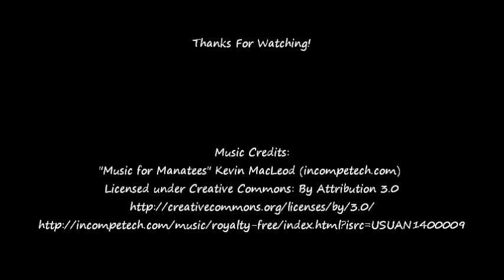Background Painting | Acrylic Paint and Plastic Wrap Technique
Acrylic abstract painting on 8" x 10" canvas. Background Painting that was made with Acrylic Paint and Plastic Wrap. It is a fun painting technique. The paint used was red, orange, ivory and white. The orange and red were also mixed together to create various shades of orange. This background was painted for a silhouette. Owl in a Tree Silhouette